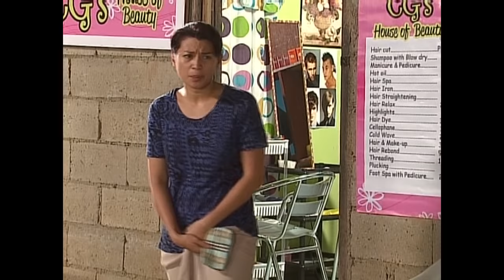Full Episode 14 | Mara Clara